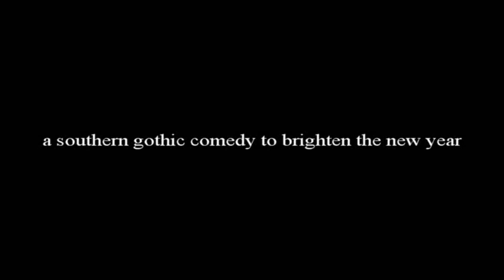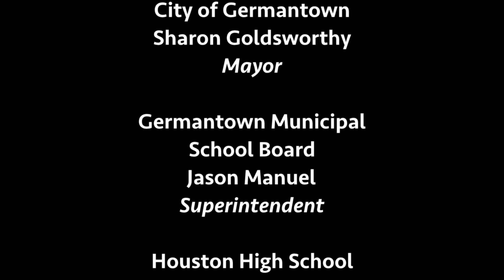Inside GCT Presents: The Miss Firecracker Contest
Join the Executive Producer of Germantown Community Theatre Dr. Michael Miles as he takes us behind the scenes of their upcoming production of The Miss Firecracker Contest. Dr. Miles interviews the director of the play, Julie Reinbold, about her approach towards staging the play. The Miss Firecracker Contest opens January 23rd, 2015 and runs through February 8th.